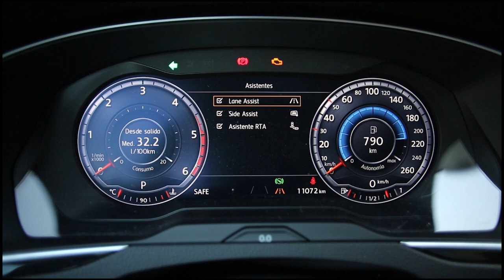Volkswagen Passat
Octava generación del nuevo Volkswagen Passat, referencia en el segmento de las berlinas. Desde su lanzamiento, en 1973, se han vendido más de 21 millones de unidades en todo el mundo. Ahora se presenta con tres carrocerías: 4 puertas, Variant –versión familiar– y Alltrack –versión Variant pero con más altura sobre el suelo–. Nueve motores diferentes, cinco de gasolina y cuatro diésel, tres acabados, Edition, Advance y Sport y una versión híbrida enchufable, GTE.